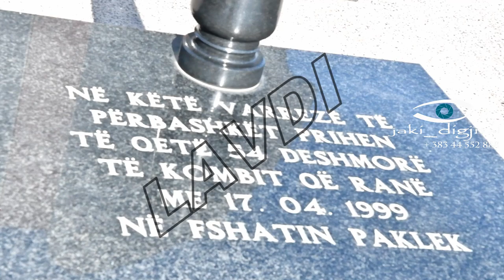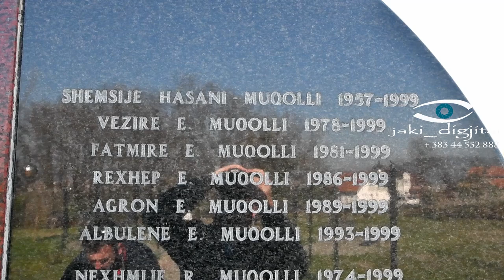Lavdi Martireve ne Poklek te Drenasit